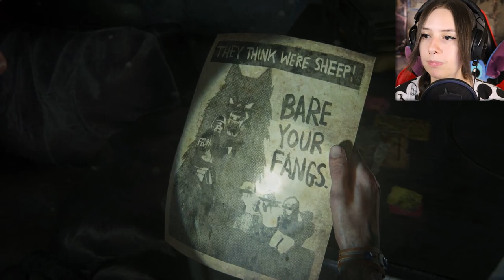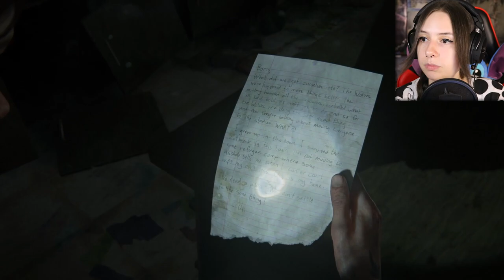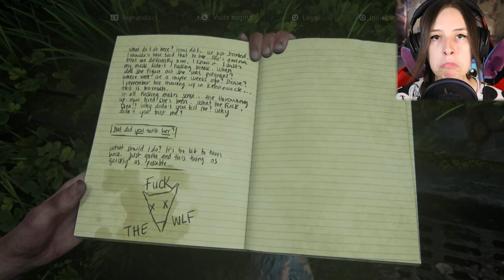UNA SCENA BELLISSIMA | THE LAST OF US PARTE II #10